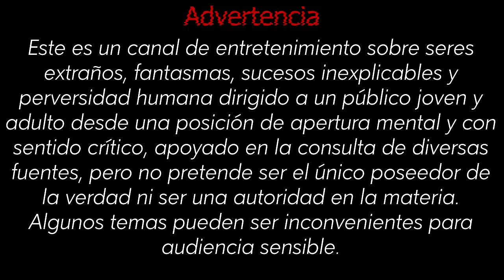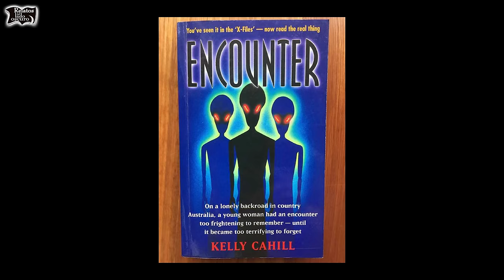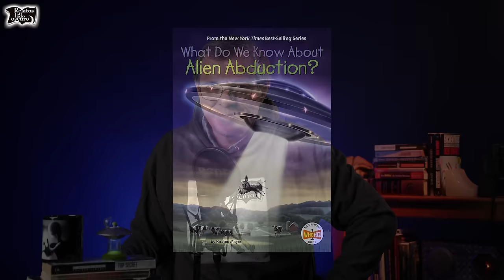Encuentros cercanos del 4to tipo, abducción | Relatos del lado oscuro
Relatos del lado oscuro nos trae dos casos importantes, ambos  son casos de abducción alien, ambos son casos múltiples, ambos son considerados casos mayores.  ¿Se queda?

relatos de ovnis, abducción extraterrestre, encuentros cercanos del cuarto tipo, misterios